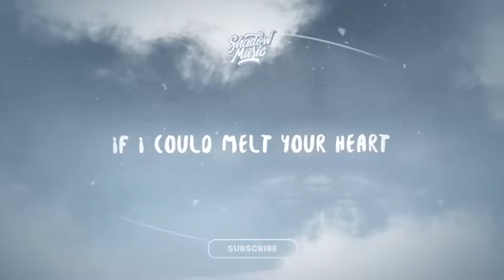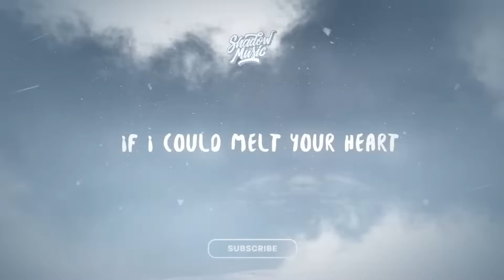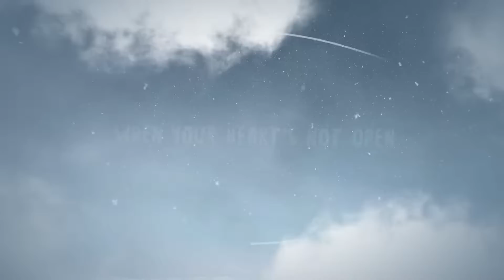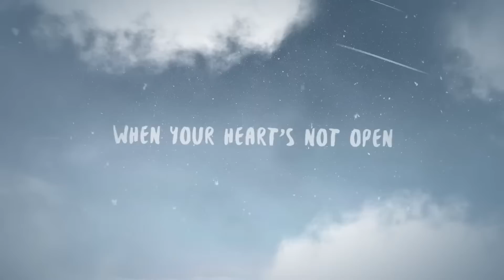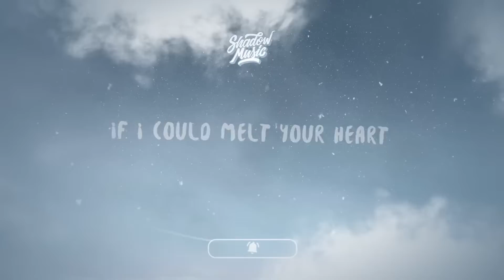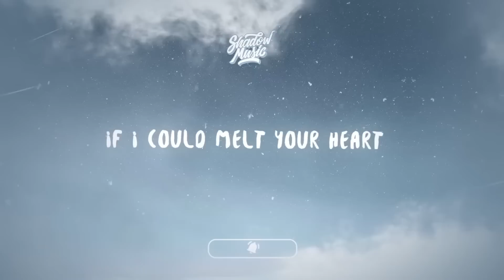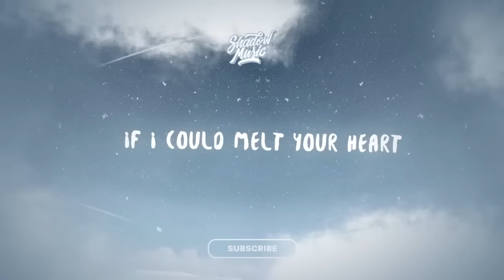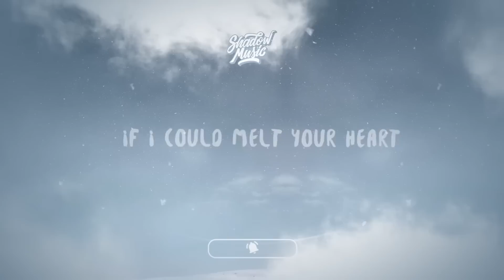Madonna - Frozen Sickick Remix Circles Bob - Frozen TikTok Remix | 1 HOUR